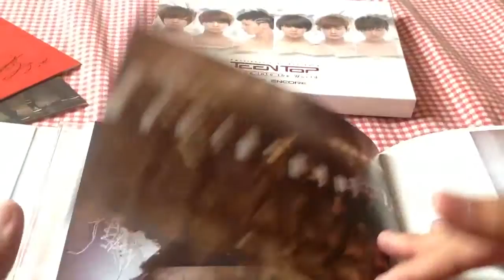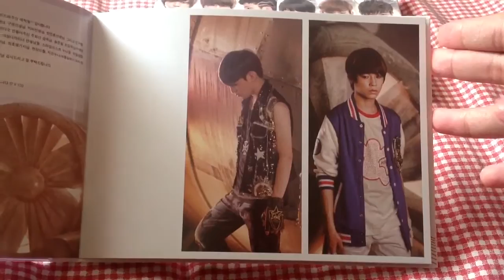UNBOXING: TEEN TOP Come into the World CLAP Encore Album PART 2